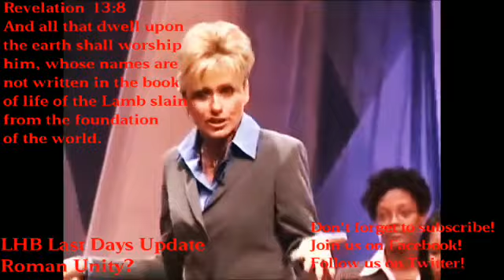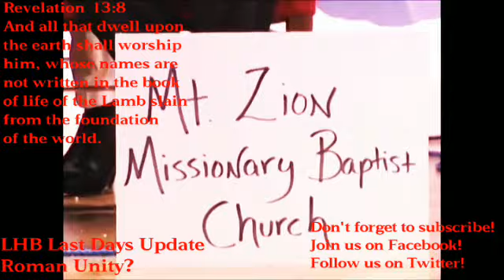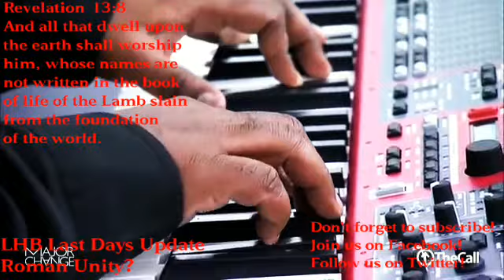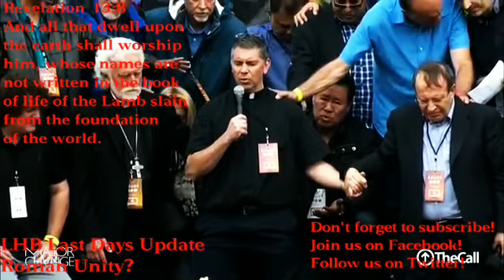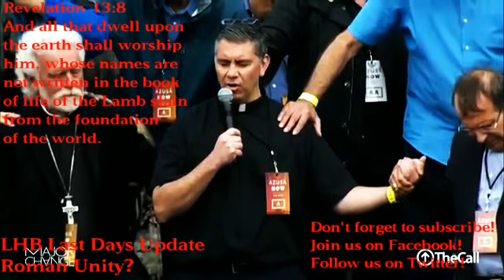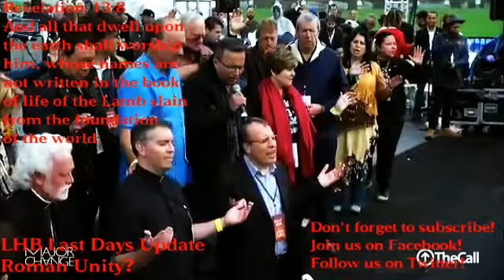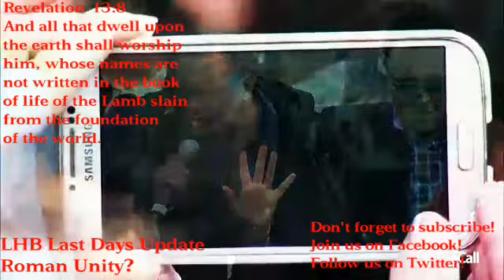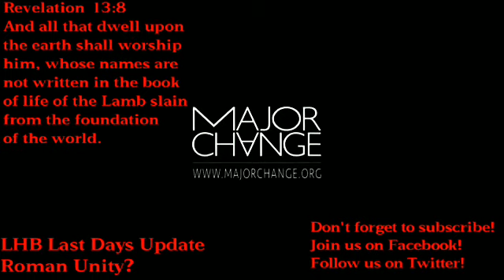LHB Last Days Update/Roman Unity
Beth Moore and Lou Engel bring their followers back to Rome